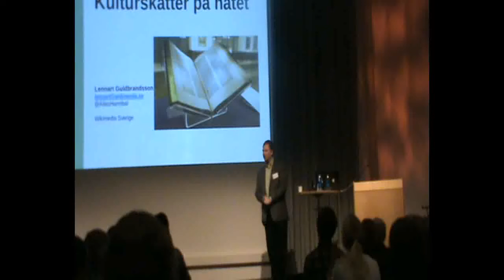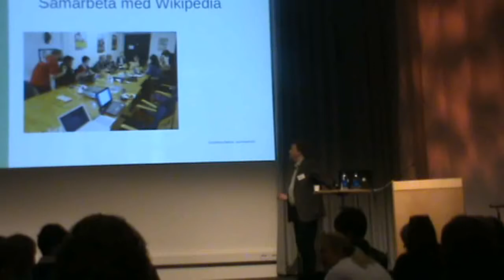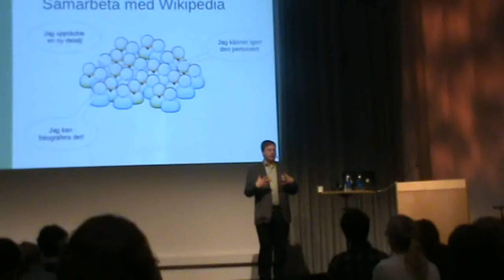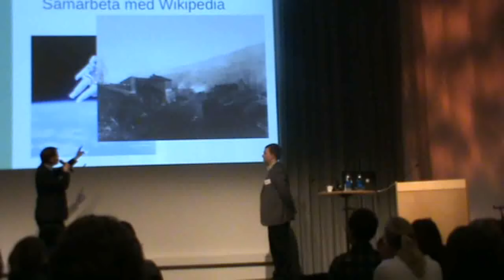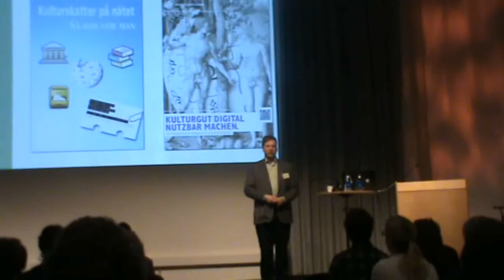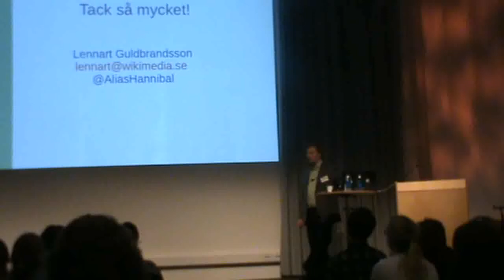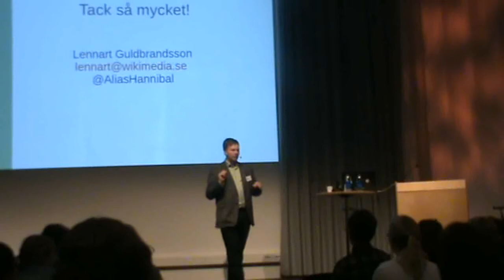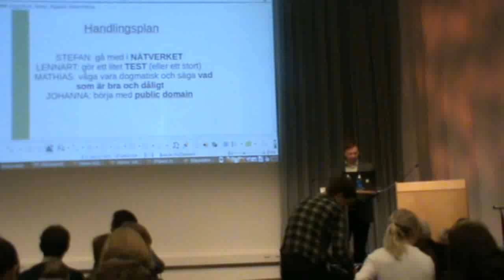Lennart Guldbrandsson om digitalisering och Wikipedia, Över minnesmuren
Lennart Guldbrandson föreläser om digitalisering, Wikipedia och upphovsrätt under Västra Götalandsregionens serie om arkiv, bibliotek och museers arbete med digitalisering. Guldbrandsson är volontär på Wikipedia, aktiv i Wikimedia Sverige och arbetar till vardags som författare

De andra föreläsarna vid samma tillfälle: docent Mathias Klang, Creative Commons, Johanna Berg samt Stefan Högberg, Regionarkivet. Klangs föreläsning finns här Bergs föreläsning finns här Högbergs föreläsning finns här